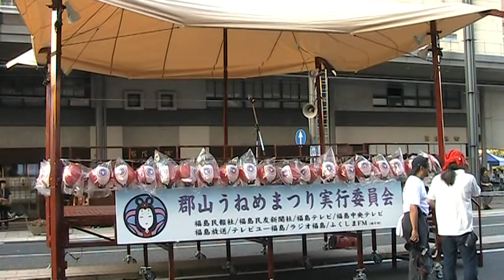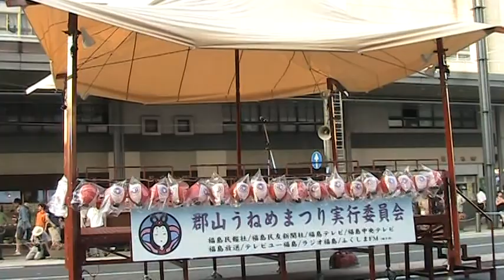第４８回 うねめまつり 踊り流し ５ 2012.8,3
第４８回 うねめまつり 踊り流し